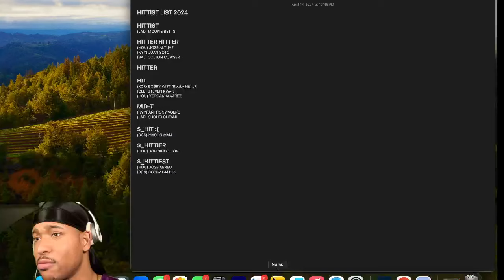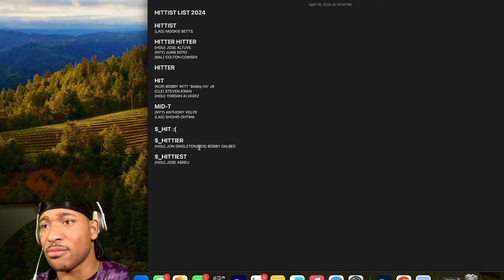WE ARE SO BACK || RED SOX VS PIRATES FAN REACTION GAME 1